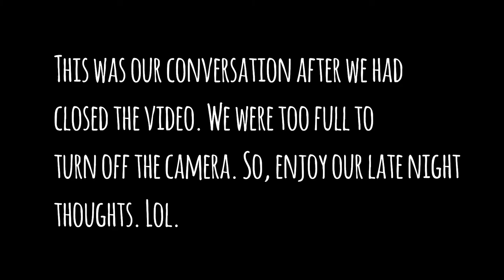9 Different Noodles Mukbang | Random Conversations at Night!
Hi everyone! This is the 2nd part of the previous video posted (9 Different Noodles Taste Test | Which one is our favorite?). The 1st part was of us tasting and giving our opinions on the different noodles. This 2nd part is of us eating and having late night conversations.

Follow my sister's twitch @lamppeacemaker